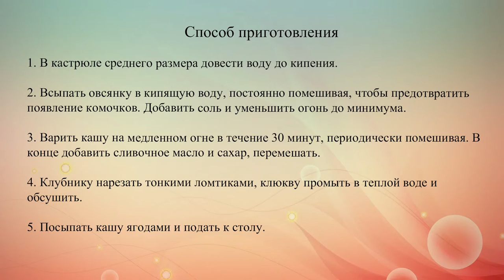Овсяная каша с клубникой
Для приготовления вкусной овсяной каши нужно выбирать только качественные хлопья, чистую отфильтрованную воду и кастрюлю с толстым дном.